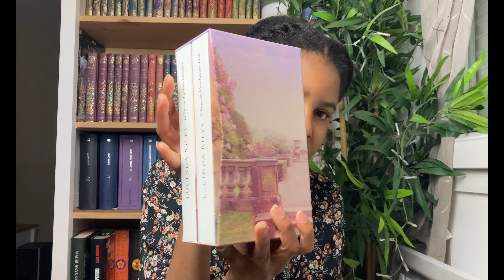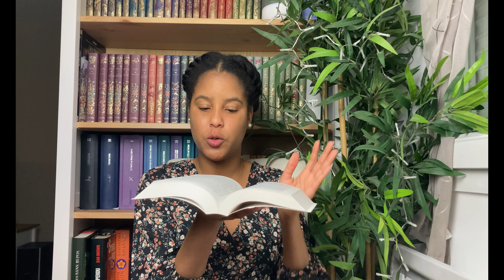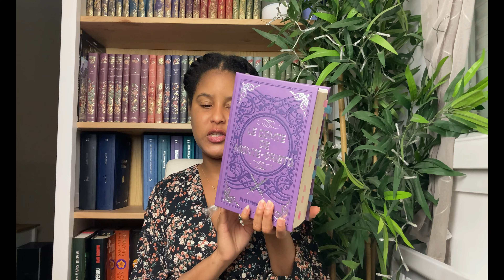Update lecture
Je suis ravie de vous retrouver pour un nouvel update lecture du mois de juin !

📚Les livres listés dans cette video:
- L’ange de Marchmont Hall - Lucinda Riley
- La masseuse d’histoire - Sejal Badani
- Le conte de Monte Cristo - Alexandra Dumas

 📚 L’empoche classique:
* Lien Facebook du groupe l’empoche classique : L'empoche classique